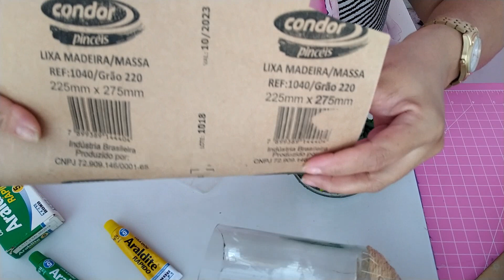Suculenta Lolla em Eva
WHATSAPP  FÁTIMA BORGES: (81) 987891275

WHATSAPP DA ANA CAROLINA (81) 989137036